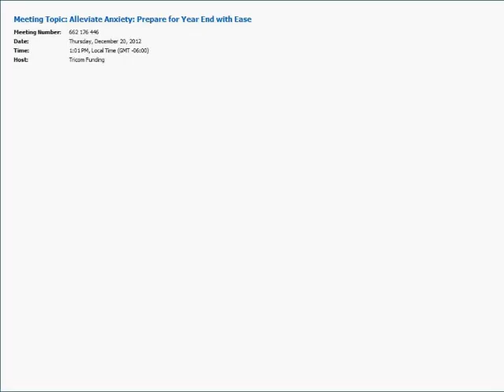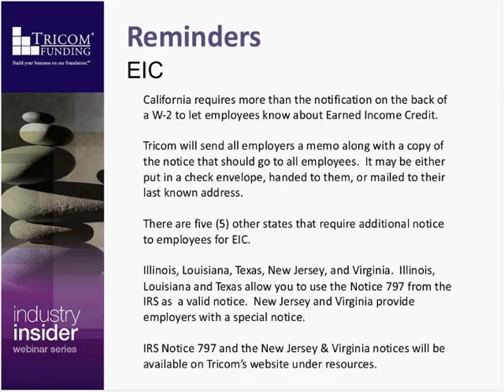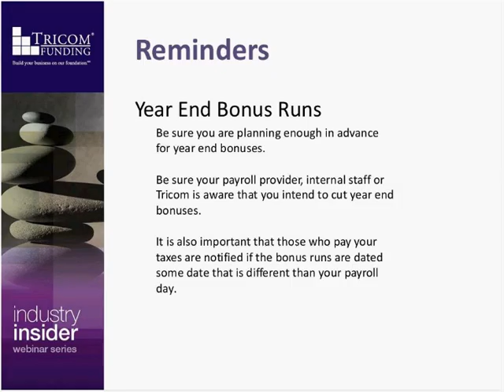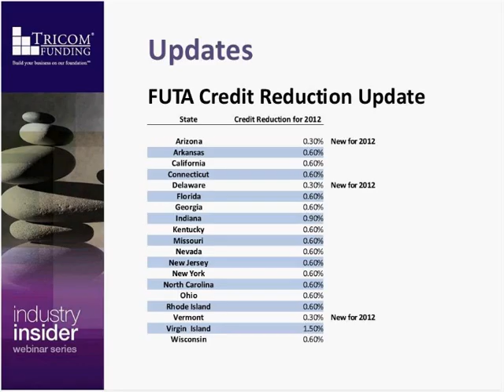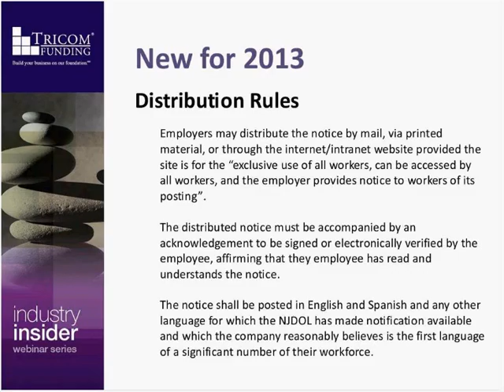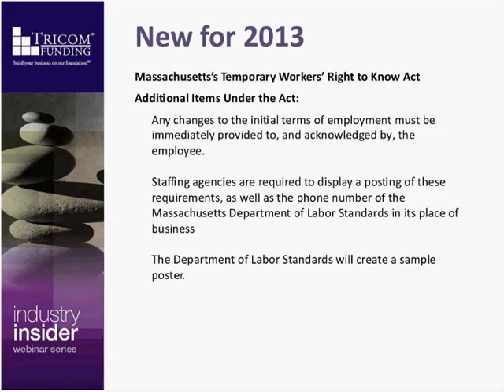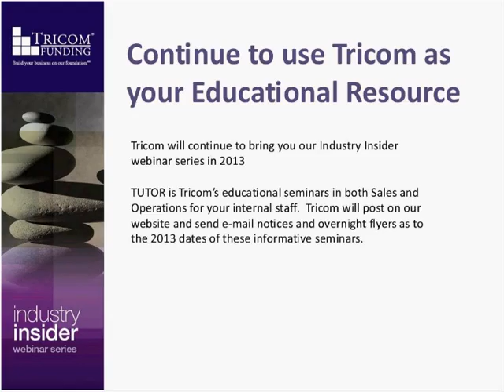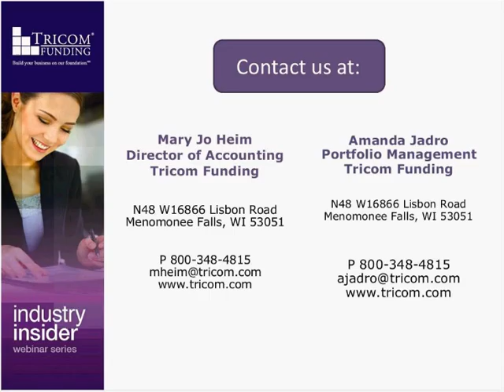Alleviate Anxiety Prepare for Year End with Ease